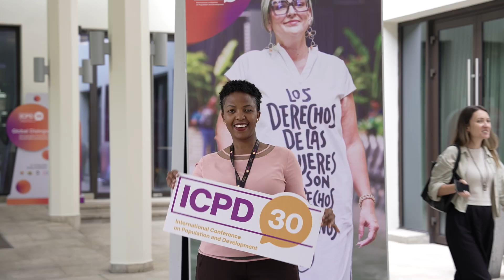The Global Dialogue on Demographic Diversity and Sustainable Development 2024 - Dhaka, Bangladesh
In partnership with the governments of Bangladesh, Bulgaria, and Japan, UNFPA convened over 200 leading experts from government, academia, civil society, the private sector and the United Nations in Dhaka, Bangladesh. Together, they gathered to reflect on current demographic trends and future challenges, and to identify practical solutions. The event also served as a platform to celebrate the infinite potential inherent in our global population across all stages of life.

Over the course of two days, participants explored strategies for effectively advancing the International Conference on Population and Development (ICPD) Programme of Action (PoA) amidst increasing demographic diversity, reaffirming its pivotal role in shaping the post-2030 development agenda and positioning it as a blueprint for the Summit of the Future. Countries are facing many changes, including population aging, low fertility, urbanisation, displacement, rapid advancements in technology, and the effects of the climate crisis. Experts as diverse as the topics they discussed gathered in sessions on a wide range of issues, including gender equality and sexual and reproductive health and rights, technology and population data, intergenerational wellbeing and healthy ageing and the impact of climate change.